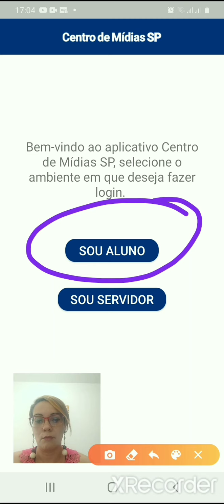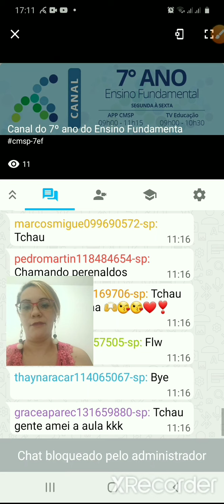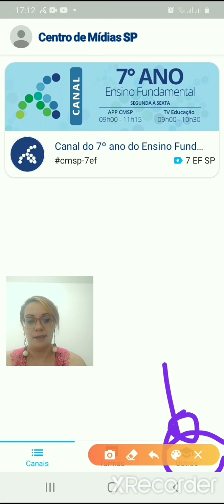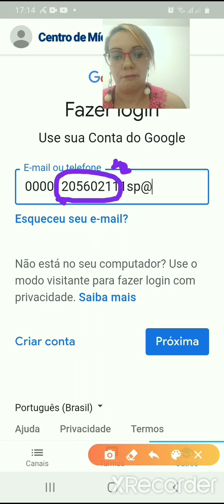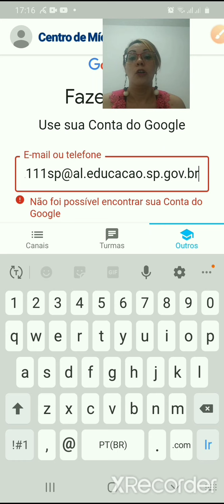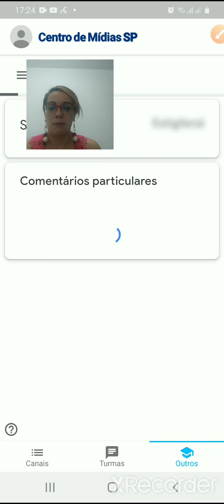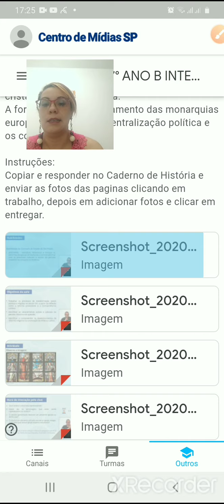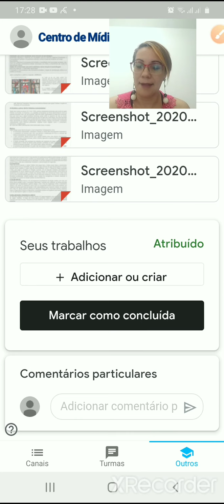Tutorial " Como entrar no 🎓Classroom pelo 📲App CMSP." - 👩🏼‍🏫Profa Marcia Jacinto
Aula de acordo com o currículo Paulista e Centro de Mídias CMSP- SP

Segue a gente no Instagram @marciajacinto_

Nossa Página no Facebook curti lá pra conhecer nosso trabalho